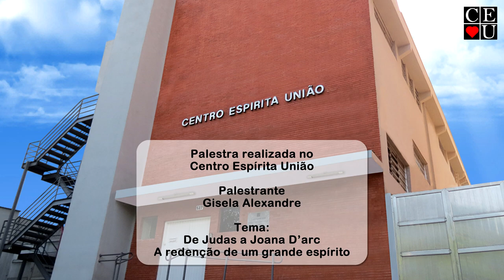De Judas a Joana D'arc - A redenção de um grande espírito, palestra de Gisela Alexandre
De Judas a Joana D'arc - A redenção de um grande espírito, palestra de Gisela Alexandre no Centro Espírita União

Palestrante: Gisela Alexandre
Tema: De Judas a Joana D'arc - A redenção de um grande espírito.
Data: 26/02/2024
Tempo: 42:25